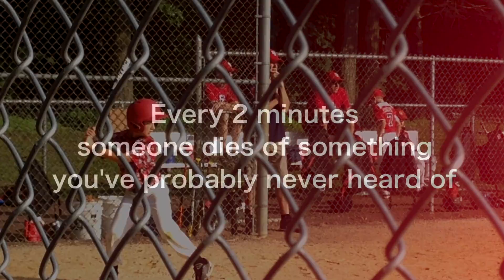KNOW SEPSIS PSA - "Marnie" (1:00)